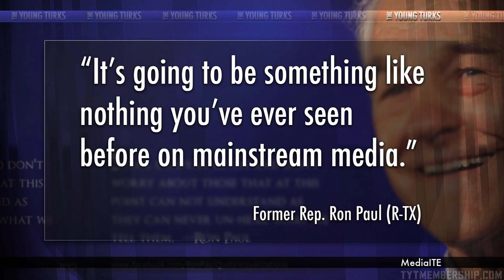Coming Soon - The Ron Paul Show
"The former Texas congressman Ron Paul may have left his long career in politics, but he isn't leaving his avid followers hanging. In just a few short weeks, they'll be able to catch all the Ron Paul they want on his new WebTV channel, slated to launch on Aug. 12."*

Ron Paul is bringing his brand of Libertarian politics to a new online-only talk show. It promises to be "something like nothing you've seen before." Will it be a good move? Cenk Uygur breaks it down.